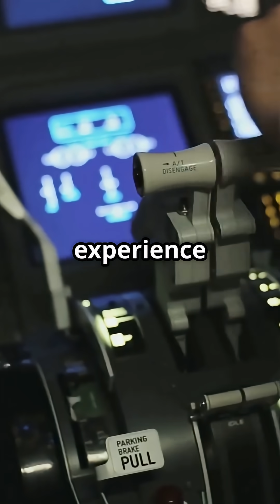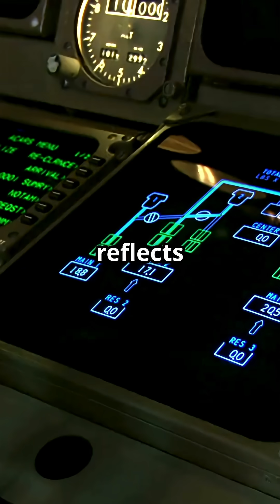Airbus trusts automation. Boeing trusts humans. Which philosophy keeps you safer?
Who’s actually safer — Airbus or Boeing? One trusts computers. The other trusts pilots.